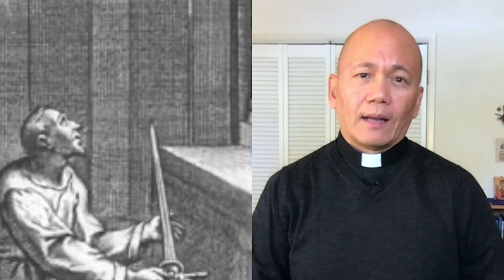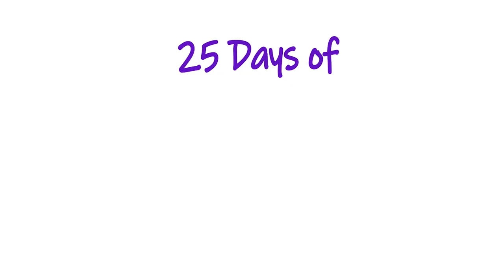25 Days of Ignatian Spiritual Gifts: Day 15 - Detachment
Fr. Radmar Jao, SJ, director of vocations for the US West Jesuit Province, reflects on St. Ignatius' offering before Our Lady of Montserrat -- and the gift of detachment that flows from it.